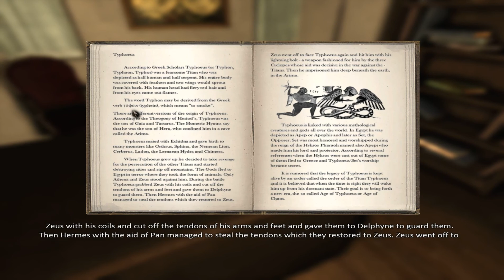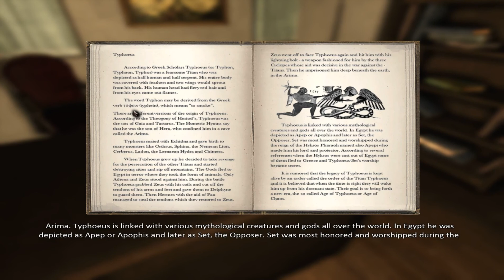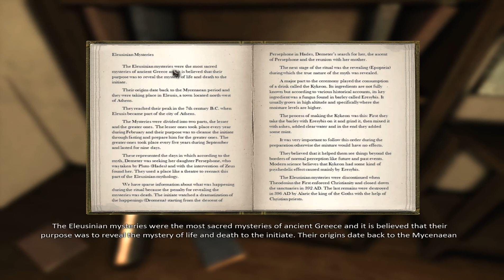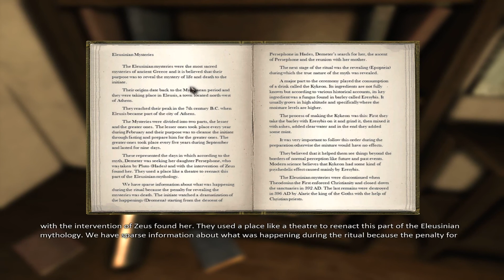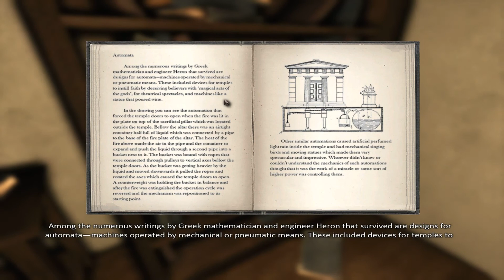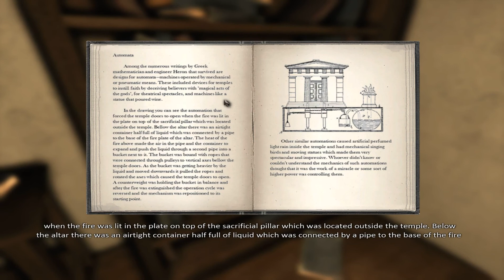Eleusis: Man or God? [3/5]